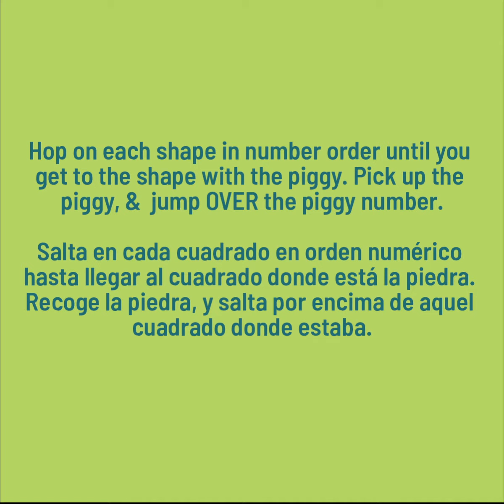Movement Mondays from GRCM - Play Hopscotch! / ¡Juguemos a la rayuela!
Play Hopscotch!

Supplies: Chalk, pebble or twig

Supply alternatives: paper, tape and writing tool

Try playing hopscotch for a fun way to help younger children become familiar with numbers & counting.

1. Use chalk to draw a hopscotch pattern on the sidewalk using shapes. Write a number in each shape in number order.

2. Find a pebble to be a marker or "piggy," and toss it onto a number.

3. Hop on each shape in number order until you get to the shape with the piggy. Pick up the piggy, & jump OVER the piggy number.

Try this! Play inside by writing numbers on sheets of paper & taping the papers to the floor.

Objectives: problem solving with materials, gross motor skills, numbers and counting, geometry

¡Juguemos a la rayuela!

Materiales: plato de papel, palillo de madera, cinta, globo Alternativas: un círculo de cartón del tamaño de un plato, lápiz o regla, pelota de playa o bolsita resellable llena de aire

1. ¡Haz las raquetas! Usa cinta para pegar un palillo en la parte de atrás de un plato de papel.

2. Infla un globo.

3. Usa la raqueta para mantener el globo en el aire.

Intenta batear el globo de una persona a otra.

¿Puedes hacer el globo volar por encima de una silla o una mesa? ¿Por cuánto tiempo puedes mantener el globo en el aire? ¿Cuántas veces se puede batear el globo de un lado para otro?

Objetivos: habilidades motoras gruesas, percepción espacial y de formas, números, contar